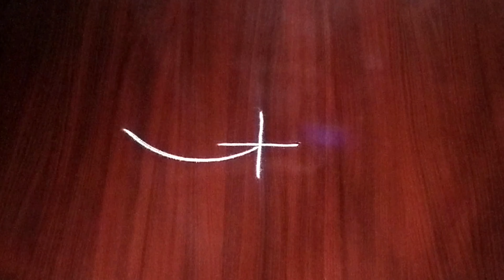Friday Border Rangoli Designs || side Muggulu || latest border rangoli